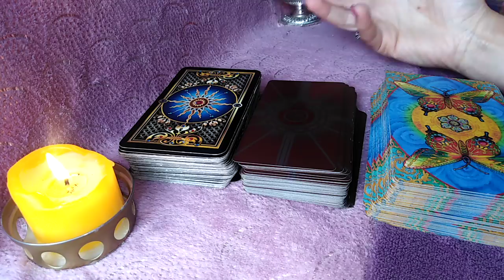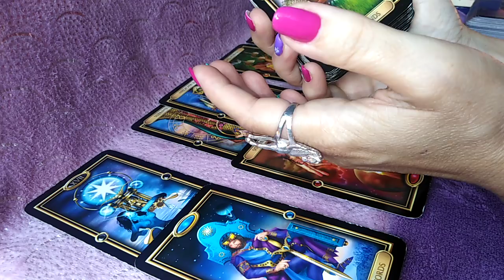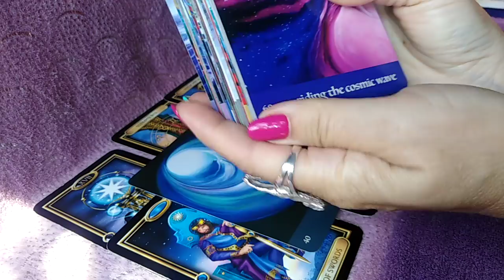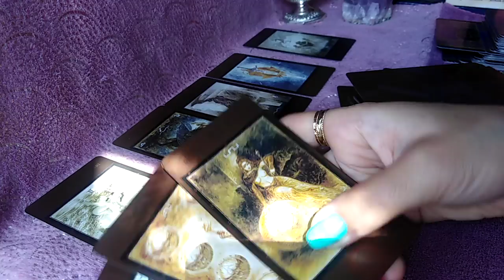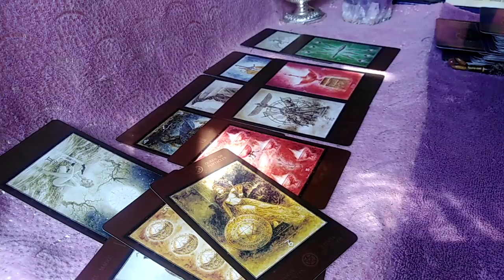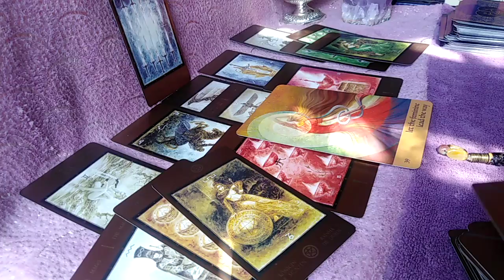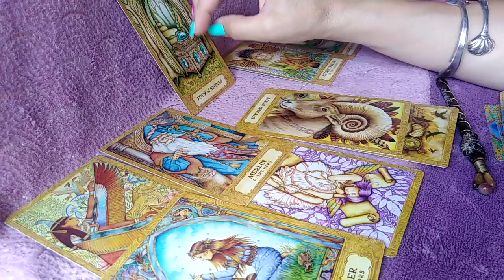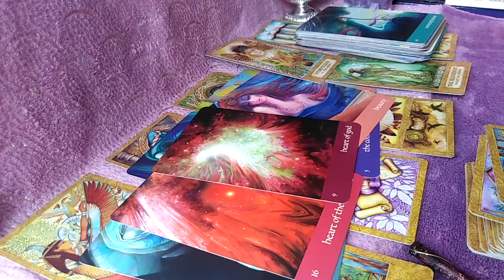CE GANDESC DESPRE VOI in acesta perioada - LA ALEGERE - atemporal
INTRO SI ALEGERI - 0:00
NR 1 - 1:28
NR 2 - 27:09
NR 3 - 1:03:37
Va astept !